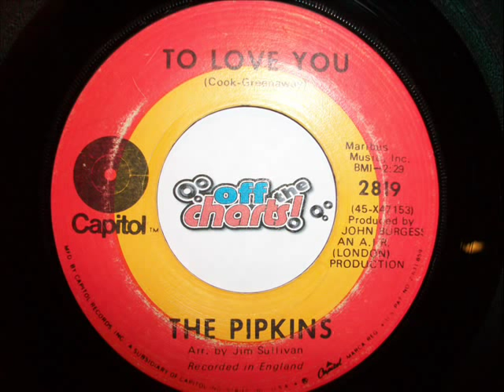The Pipkins - To Love You ■ 45 RPM 1970 ■ OffTheCharts365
The Pipkins are most notably remembered for their zany song "Gimme Dat Ding" in 1970.   Most of their songs were as wacky like "Are You Cooking Goose",  "The People Dat You Wanna Phone Ya! " and a crazy cover of "Yakety Yak".

This is the B-Side to "Gimme Dat Ding" - one of the few serious songs that they recorded.